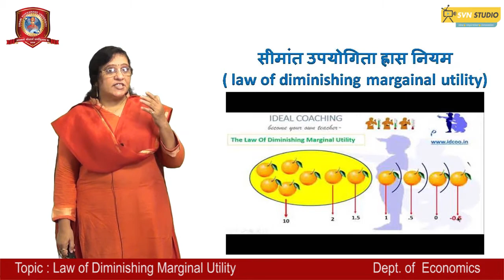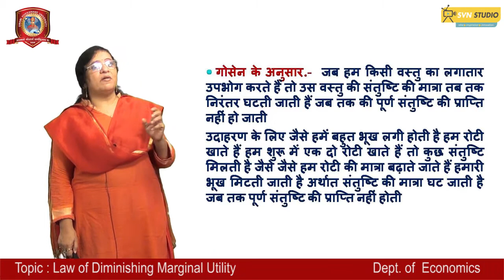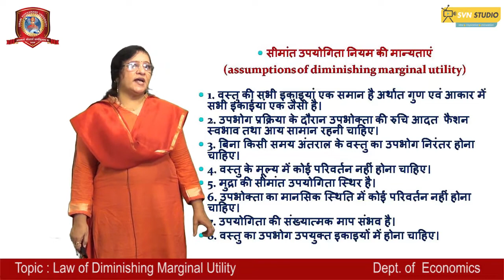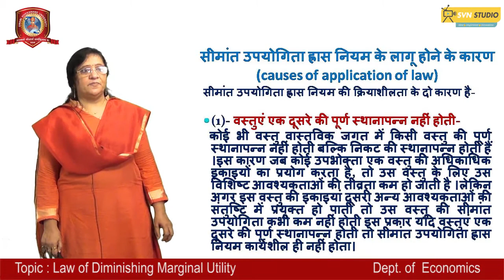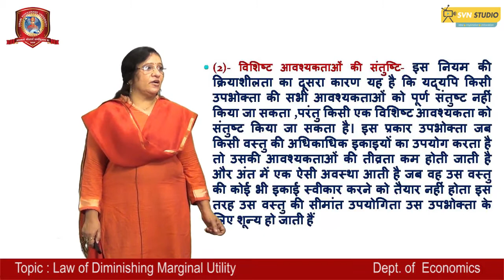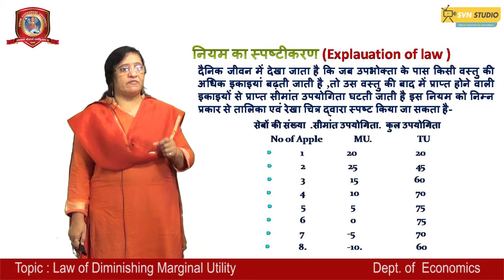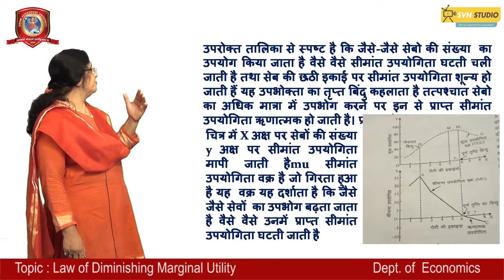Economics | Law of Diminishing Marginal Utility | Dr. Sunita Jain